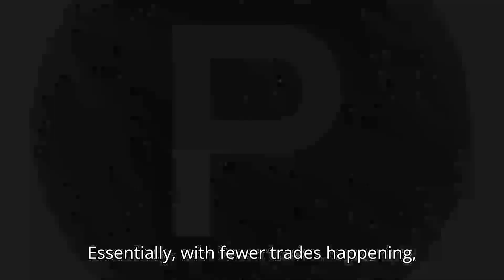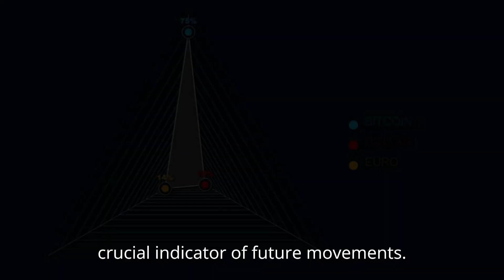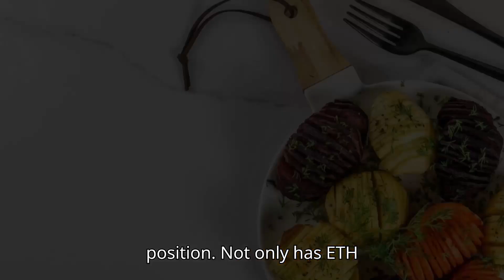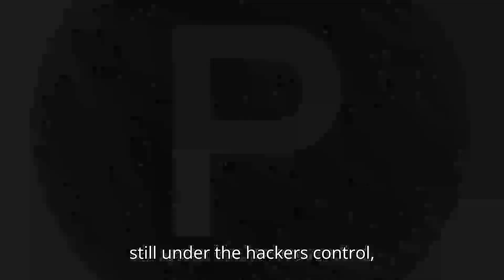Will XRP Reversal Start After Volume 'Reset?'Ethereum in Awful State, Cardano Hits Gas Pedal at$0.45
Will XRP Reversal Start After Volume 'Reset?' Ethereum (ETH) in Awful State, Cardano (ADA) Hits Gas Pedal at $0.45